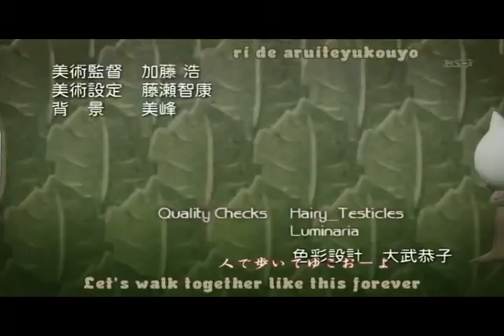rec parody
parody of rec